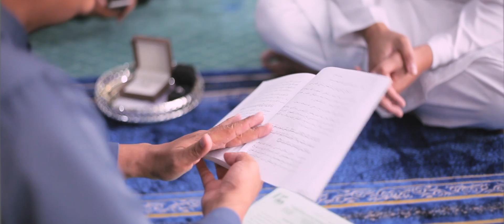Solemnization of Azrin x Wendy | BY CREATIVO PRODUCTION